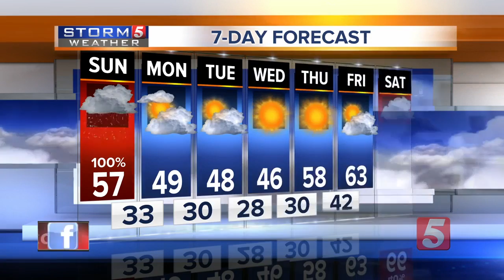Heather's Afternoon Forecast: Sunday, March 11, 2018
Heather Mathis' afternoon weather forecast for Sunday, March 11, 2018. Expect scattered showers and a high temperature around 59 degrees Sunday afternoon.